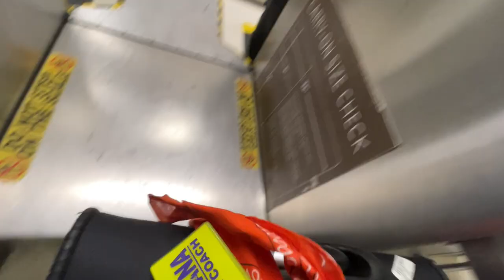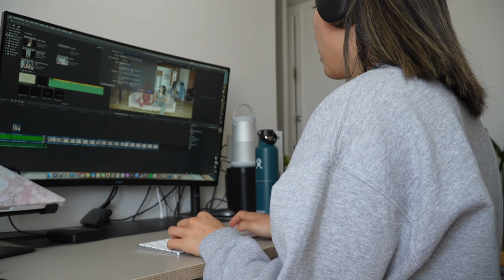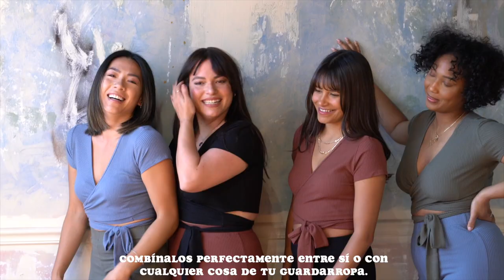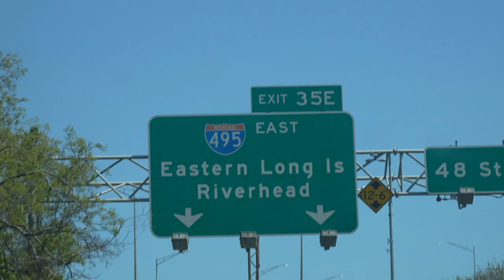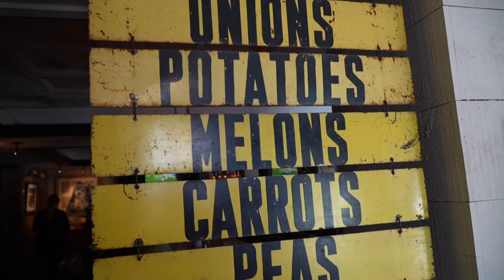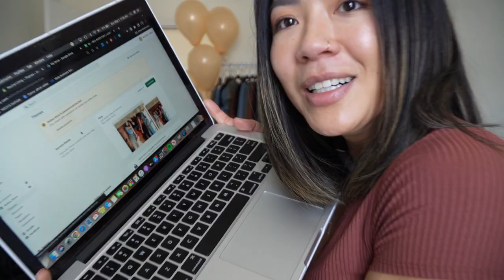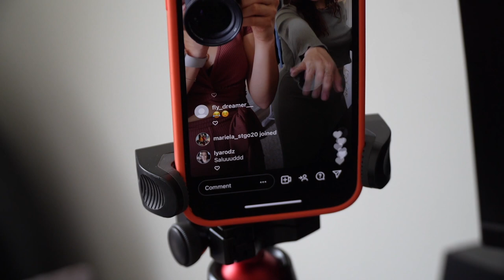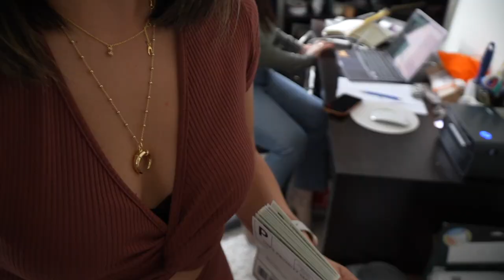porque me fui de puerto rico 🇵🇷 ✈️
Hoy comenzamos un nuevo capítulo.
Me fui de Puerto Rico para poder lanzar mi marca que he estado trabajando por mas de dos años.
Espero que hayan disfrutado este vlog.
Gracias por siempre apoyarme!